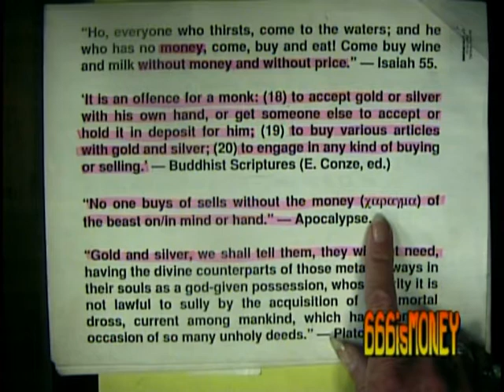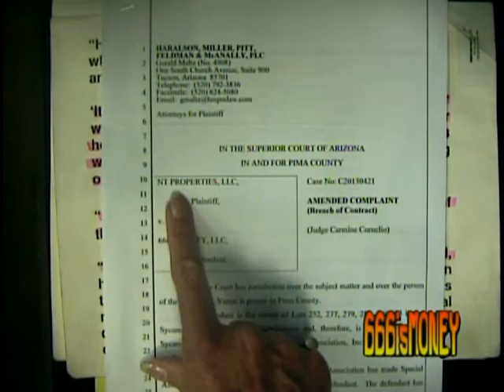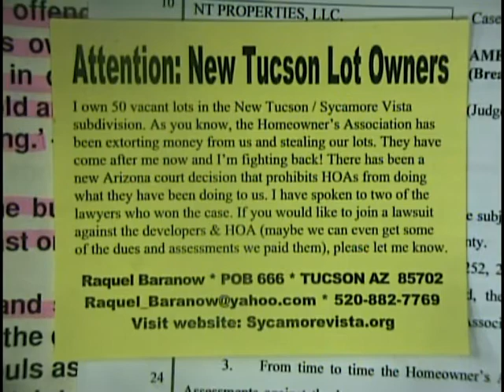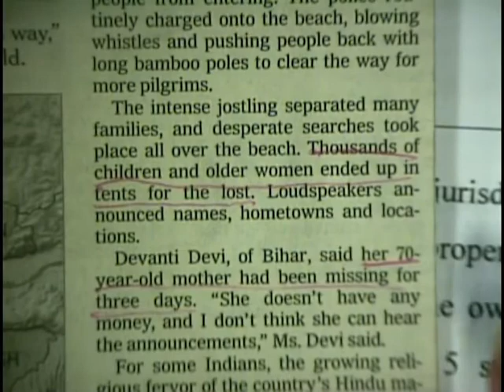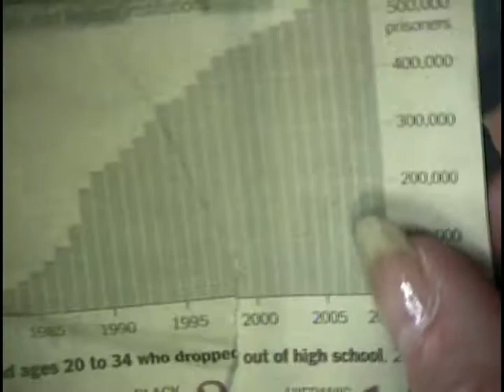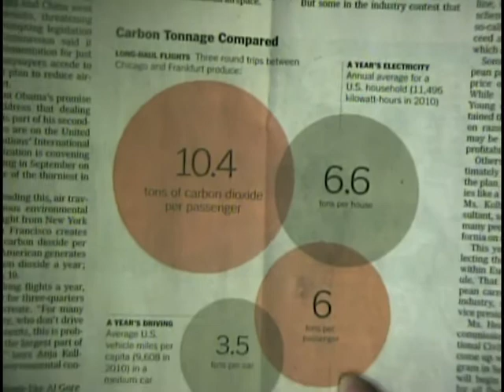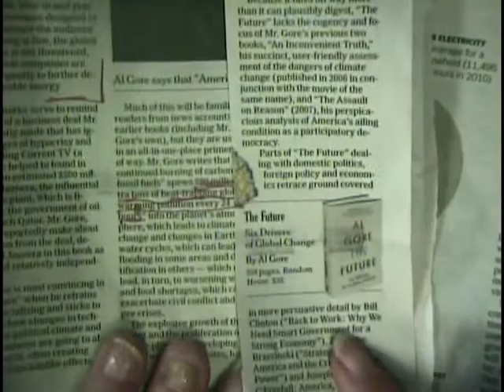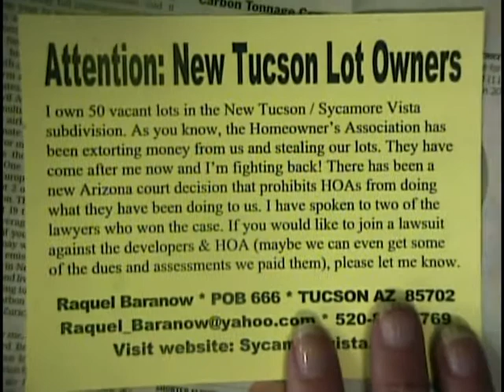Land Fraud, Visit SycamoreVista.org